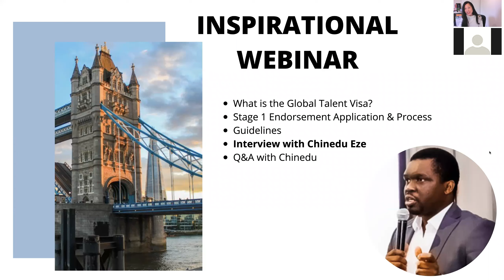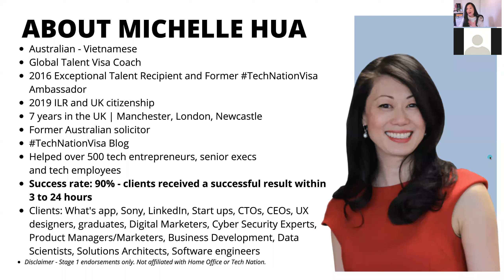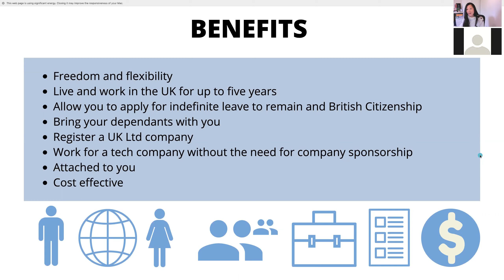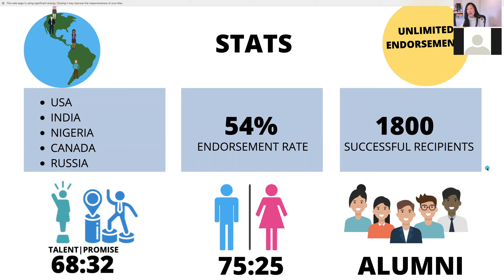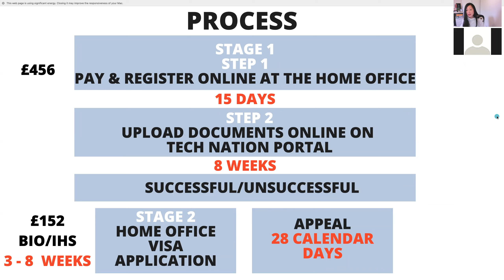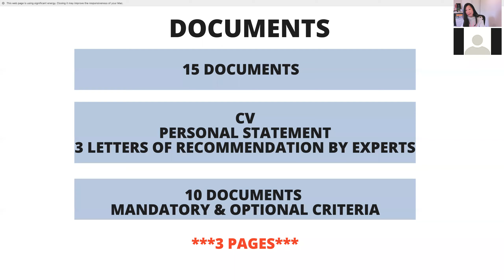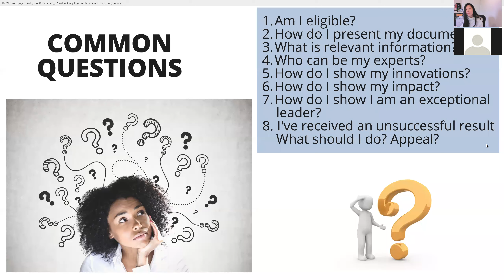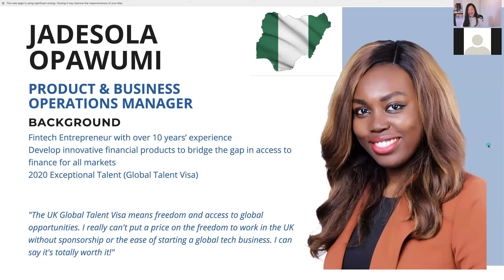UK Global Talent Visa Inspirational Webinar with Chinedu Eze and Michelle Hua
UK Global Talent Visa - Inspirational Webinar with Chinedu Eze
Description
1. What is the UK Global Talent Tech Visa?
2.Application, process and stats
3.Interview with Chinedu
4.Q&A

About Michelle Hua
In 2016, Michelle was endorsed with Exceptional Talent in Digital Technologies for her work in advocating women in tech and for developing innovative technology for her UK tech start up, Made With Glove. She received a visa to live and work in the UK for 5 years and became the Ambassador for the TechNationVisa Scheme. In just three years, Michelle received her Indefinite Leave to Remain Visa in the UK and became a British Citizen as a result of being a recipient of the Global Talent Visa. Michelle has helped over 500 highly skilled tech entrepreneurs and talent by consulting on the Stage 1 endorsement process. Michelle has an 90% success rate and working with Michelle will increase your chances of getting endorsed with Exceptional Talent or Exceptional Promise so that you can apply for your Global Talent Visa.

About Chinedu Eze
2021 Global Talent Visa Recipient (Exceptional Talent)
Analytical, highly adaptable professional with extensive cross infrastructure product design experience in building sustainable digital innovations for enterprise as well as deploying and evaluating solutions aimed at improving quality of life and socio economic development. Expert speaker, Technology writer & Accomplished communicator skilled in building and strengthening relationships across functions to drive cohesive, strategic operations. In-depth knowledge in responding to a winning tender/RFP Cofounder Cloud Techie Hangout Community. Volunteer and Community builder & Leader focused on advancing digital education, protecting the environment and strengthening communities.

Complete an Eligibility Questionnaire for a free 15 minute Discovery Call